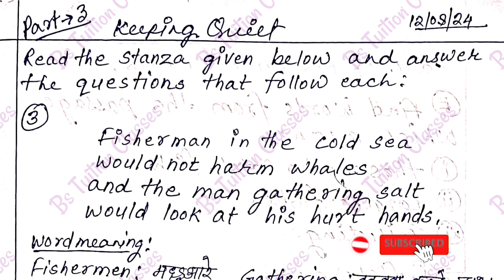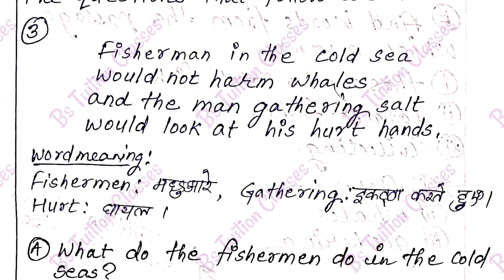Keeping Quiet Class 12 Stanza-3 Question Answers || Part-3 || Keeping_Quiet_Passage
Keeping Keeping Quiet Passage Question Answers
Keeping Quiet Class 12 Passage Question Answers
Keeping Quiet Stanza 3 Question Answers